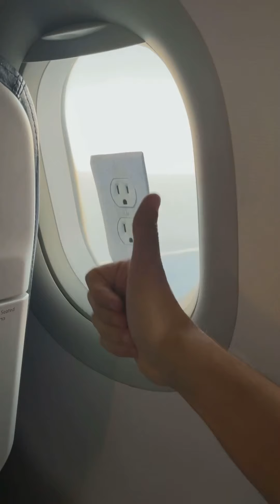Best PUBLIC Pranks - Crazy Reactions !!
come back for daily uploads!!

join the journey with me and my friends

Funny moments from TikTok 😂. This is funny video like others on TikTok: with some stuff, tricks, jokes, comedy, fun. I have compiled many videos from TikTok, check out TikTok Compilation! TikTok videos like this can really make people entertain and laugh, provides a good mood.